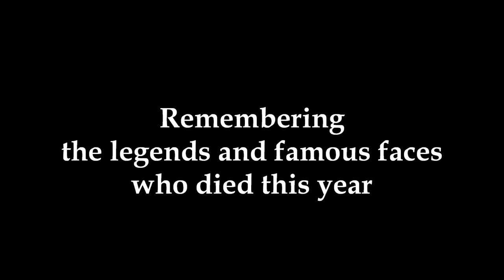CELEBRITY DEATHS 2022 (PART 1)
Celebrity Deaths 2022  (Part1)  Slideshow
Dedicated to Sidney Poitier, Mary Alice, William Hurt, Monica Vitti, Catherine Spaak, Charnett Moffett, Andrew Woolfolk, James Olson, Ray Liotta, Andra Martin, Bob Saget,
Kay Mellor, Mike Hagerty, Yvette Mimieux, L.Q. Jones,
Jack Kehler, Jacques Perrin, Mitchell Ryan,
Hiroyuki Watanabe, Bo Hopkins, Sally Kellerman,
Tim Considine, Estelle Harris, Joanna Barnes,
Jamie Bartlett, Kathy Lamkin, Chete Lera,
Veronique Barrault, DJ Kay Slay, Andy Fletcher,
Shonka Dukureh, Hilda Bernard, James Caan, Tony Sirico,
David Birney, Fred Ward, Naomi Judd, Klaus Schulze,
Bobby Rydell, Robert Morse, Tony Dow,
Marnie Schulenburg, Maggie Peterson, Gregory Itzin,
June Brown, Liz Sheridan, David Warner, Jean-Louis Trintignant, Charlotte Valandrey, Charles Siebert, John Aylward,
Larry Storch, Carla Cassola, Meat Loaf,
Taylor Hawkins, Kailia Posey, Bruce MacVittie, Paul Sorvino, Peter Bowles, Taurean Blacque, Bernard Cribbins, Alan White, Ronnie Spector, Kenneth Tsang, Vangelis, Ronnie Hawkins, Liliana deCurtis,  Lenny Von Dohlen, Billy Kametz,
Dennis Waterman, Louie Anderson, Hardy Krüger,
Howard Hesseman, Gilbert Gottfried, Emilio Delgado,
Archie Roach, Pat Carroll, Gaspard Ulliel, Mary Mara, and
Nichelle Nichols.